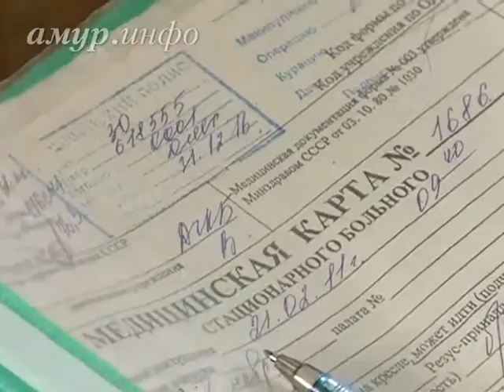Чиновникам не удалось успокоить врачей детской ...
Те не хотят никаких перемен Ссылка на сайт / Видео предоставлено ТК "Альфа канал"